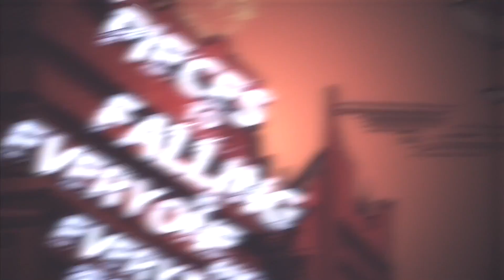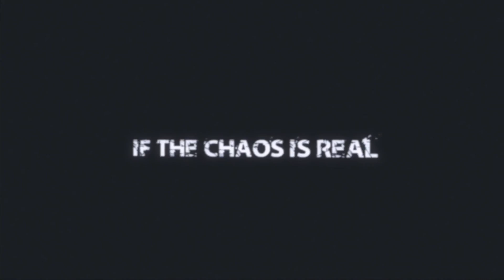[ Everything is New ]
A lyric video that I made for Spallah.
More will come in the future.

Artist: Spallah
Video: Ale Watanabe